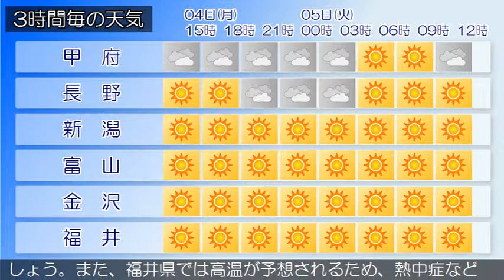2017/09/04 甲信北陸地方の天気予報 昼